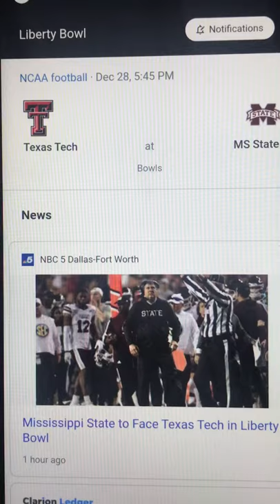Texas Tech vs Miss St LibertyBowl